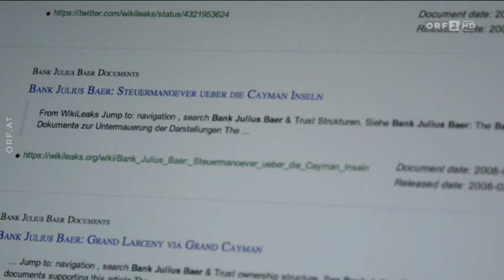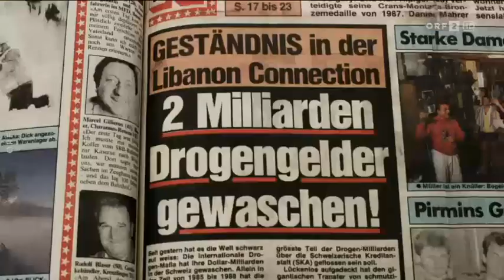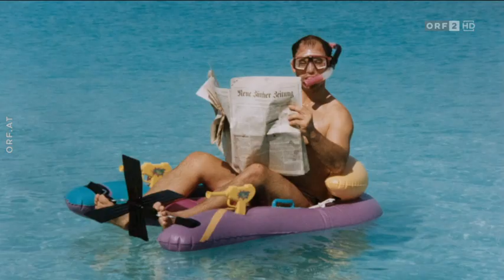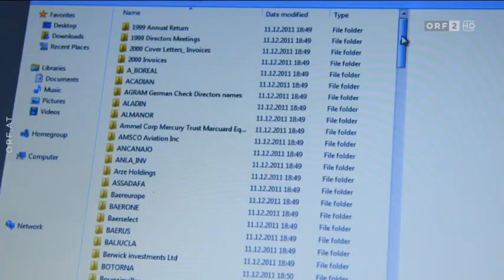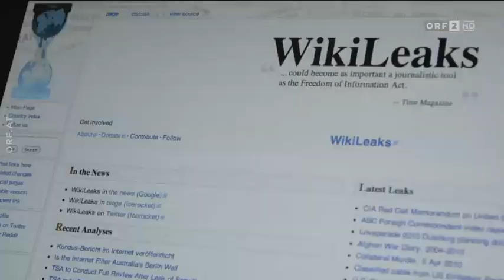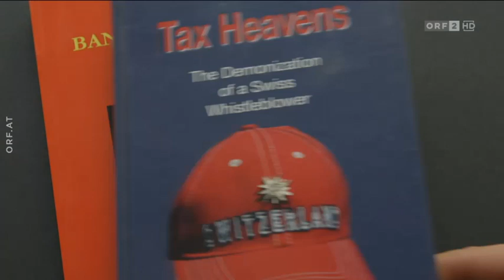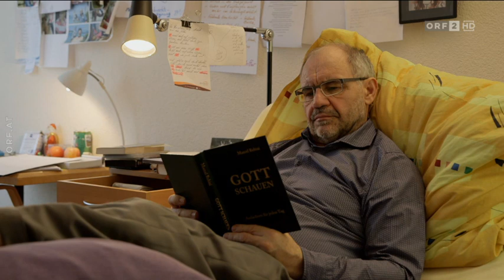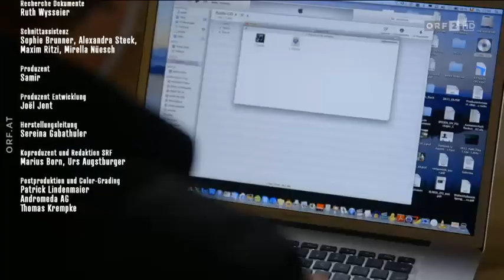Offshore - Elmer und das Bankgeheimnis [Doku 2017]